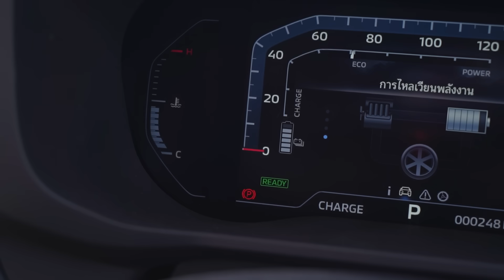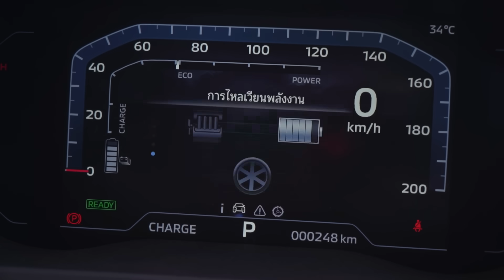ยืนราคาเดิม! รีวิว ลองขับ Mitsubishi Xpander HEV ฟุลไฮบริด ประกอบไทย มาครบทั้งตัวปกติและครอส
พี่มิน พาไป รีวิว ลองขับ Mitsubishi Xpander HEV ฟุลไฮบริด ประกอบไทย มาครบทั้งตัวปกติและครอส พร้อมโหมดลุยโคลน

Mitsubishi Xpander HEV มี 2 รุ่น ได้แก่

Mitsubishi Xpander HEV ราคา 912,000 บาท
Mitsubishi Xpander Cross HEV ราคา 946,000 บาท